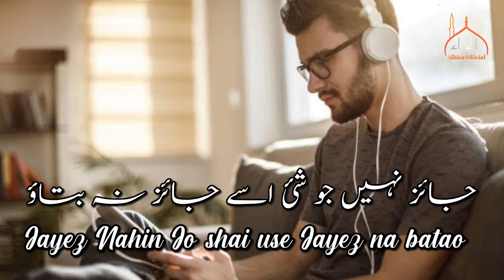Happy new year status |💫 New year naat status | happy new year 2022 status | naya saal nazam.